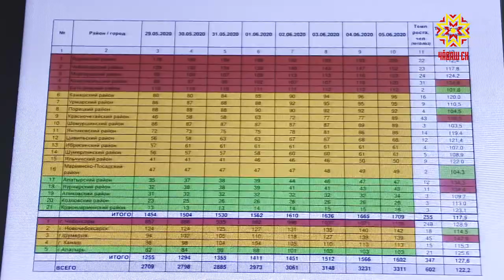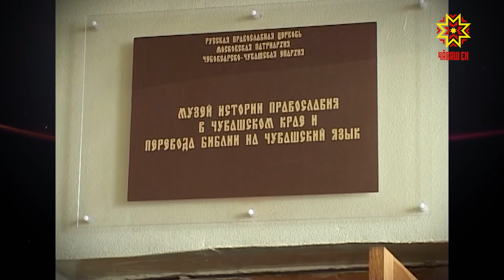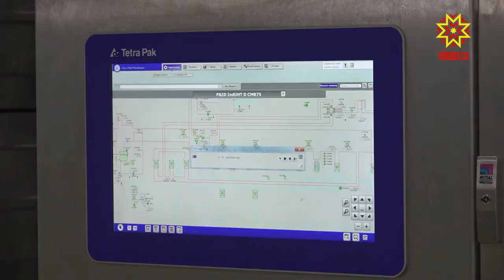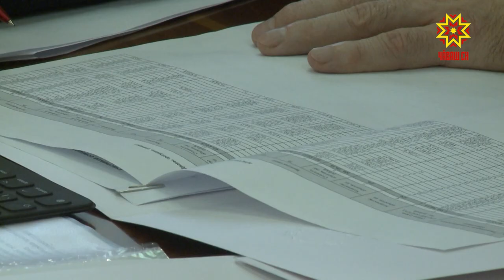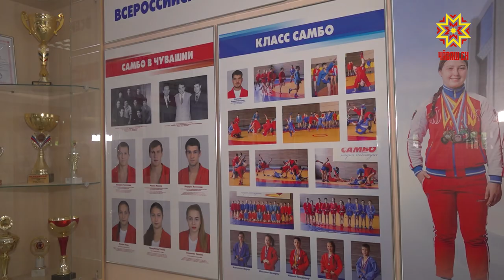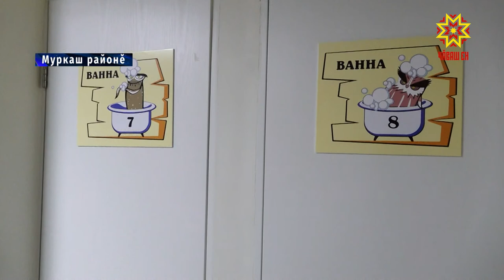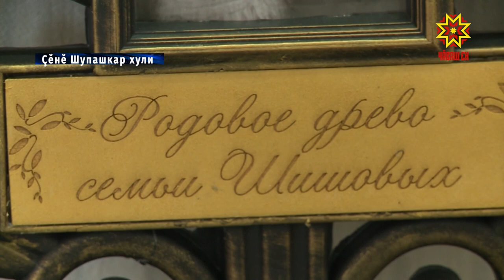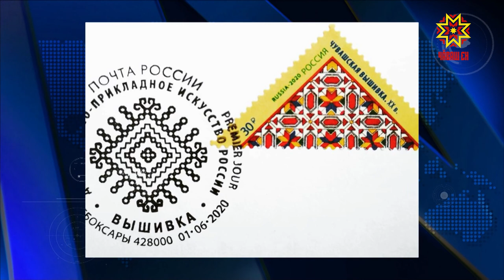Информационная программа "Эрне". Выпуск 05.06.2020